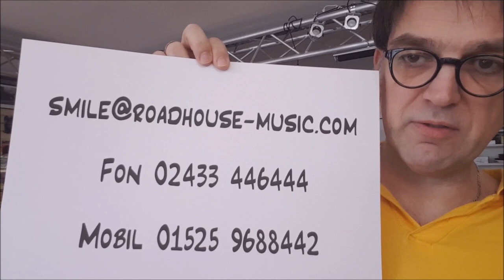RodisRoadhouse Zero Glide Nut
Verbesserte Saitenlage und Bespielbarkeit kann man mit einem super eingestellten Sattel erreichen. Aber bei jedem Stimmen und jedem Saitenwechsel geht durch Reibung ein wenig von der Optimalposition des Sattels verloren. Hier kann das Zero Glide Nut System eine echte Alternative sein.
Und: Falls das einem dann doch nicht gefällt, kann der alte Sattel wieder eingesetzt werden, weil der Austausch am Instrument quasi minimalinvasiv stattfindet.
Übrigens:
Das ist KEINE bezahlte Werbung!

Roadhouse-Music
Musikfachhandel & Musikschule
Dinstühlerstr. 91, 41836 Hückelhoven